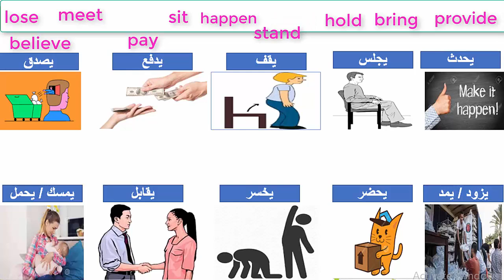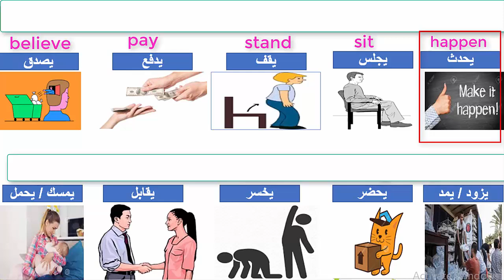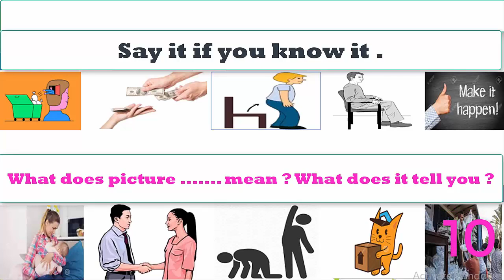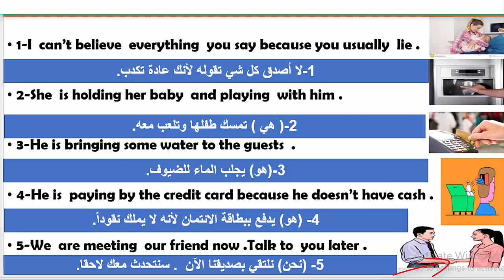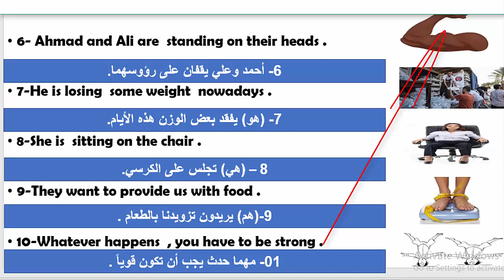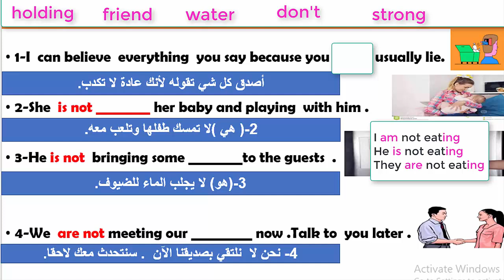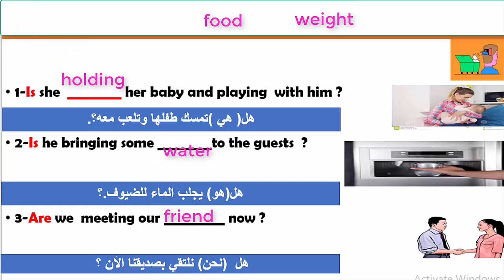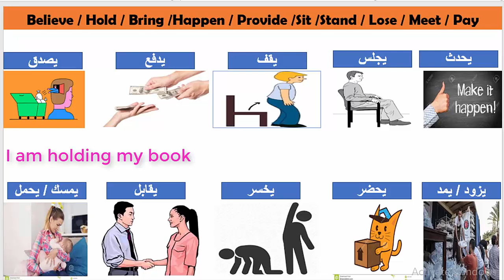Let's Speak-Common Words and Sentences (السلسة المدمجة للمبتدئين -كلمات وجمل شائعة (الحلقة 15)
السلسلة المدمجة للمبتدئين من الصفر الحلقة (10) (This is what I Eat When I Fell Hungry ) الطعام
Let's Speak-Common Words and Sentences ( السلسة المدمجة للمبتدئين -كلمات وجمل شائعة (الحلقة 9)
السلسلة المدمجة للمبتدئين من الصفر الحلقة (8 ) (الذهاب الى حديقة الحيوان  ) Going to the zoo/
Let's SpeakLet's Speak-Common Words and Sentences ( السلسة المدمجة للمبتدئين -كلمات وجمل شائعة (الحلقة 7)
Let's Speak  -At My School - English Story-سلسلة المدمجة للمبدئين  في مدرستي- الحلقة السادسة
السلسة المدمجة للمبتدئين  كلمات وجمل شائعة  Let's Speak for Beginners  الحلقة 5
السلسلة المدمجة للمبتدئين من الصفر الى الاحتراف  الحلقة (الرابعة ) (عائلتي )Let's speak- My Family
Let's Speak  Common Words and sentences   السلسلة المدمجة للمبتدئين
من الصفر - جمل وكلمات  شائعة
Let's Speak-Common Words and Sentences ( 1 السلسة المدمجة للمبتدئين من الصفر -كلمات وجمل  شائعة  (الحلقة)
الكلمات الشائعة في اللغة الإنجليزية - الحلقة 1
The /ŋ/ Nasal sound (ng-ing-nk-m-)نطق -ING
 نطق في  اخر الكلمات باللهجة الامريكية  -ING Endings
افضل سلسلة لاحتراف النطق  (Master American Accent / Letters  J -K -G -Q -C (27